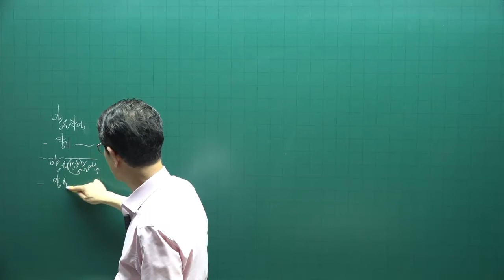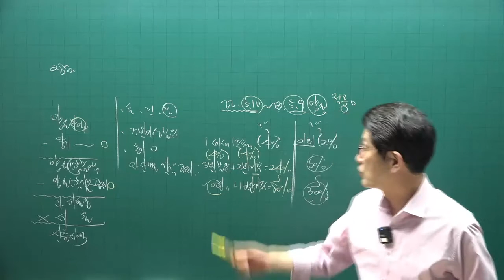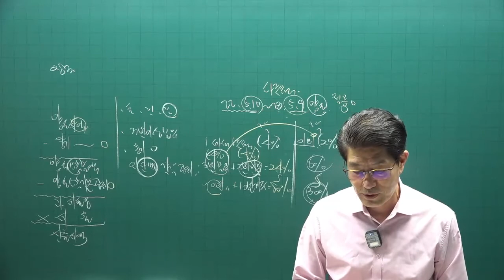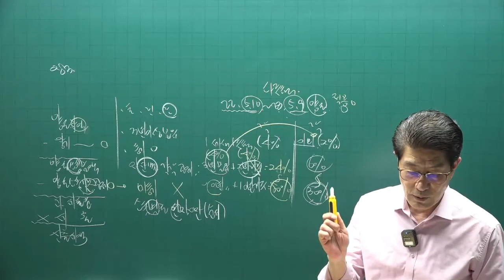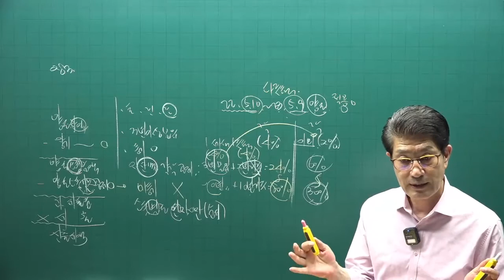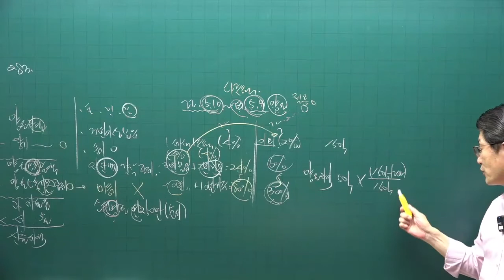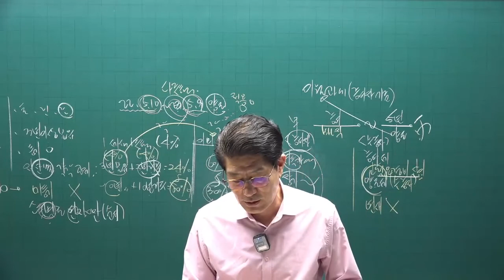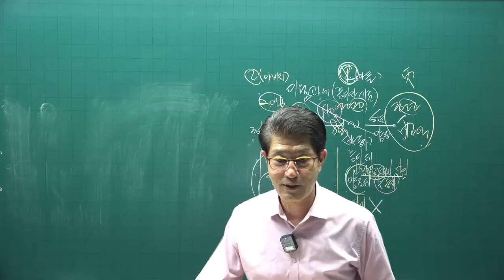[공전무] 2022년 공인중개사 세법 기출문제풀이 11강